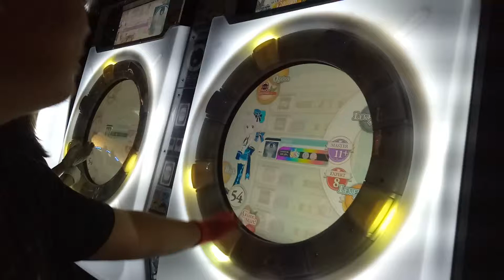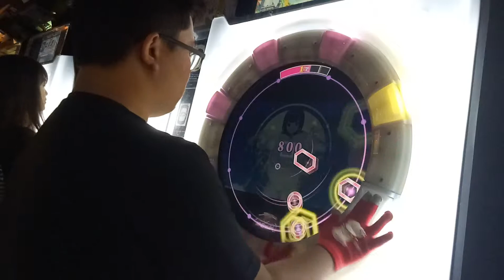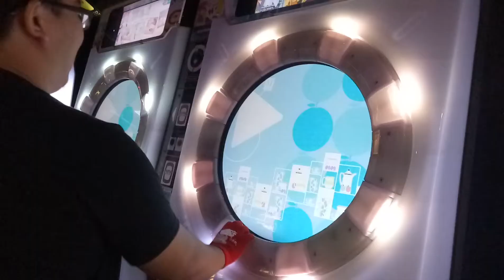【AP+】MaiMai フラジール MASTER 100.19% 手元參考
沒想到一AP就是理論值 有點開心 心結88啦~